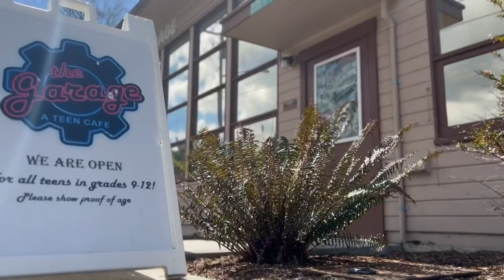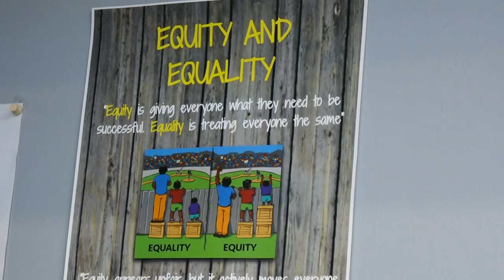The Garage Teen Cafe provides a safe space for youth to hang out outside of school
With teenage mental health concerns skyrocketing, The Garage, a Teen Cafe is offering friendship, nourishment, school support and even mental health services completely free of charge.

The cafe has a full espresso bar and snacks to enjoy in the numerous lounging spaces. There’s space for homework, computers and private meeting rooms.